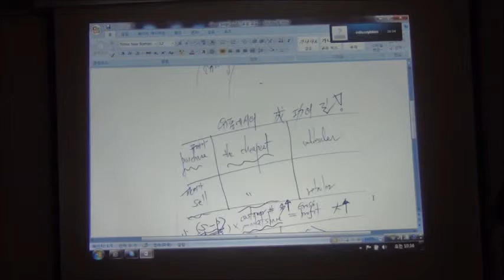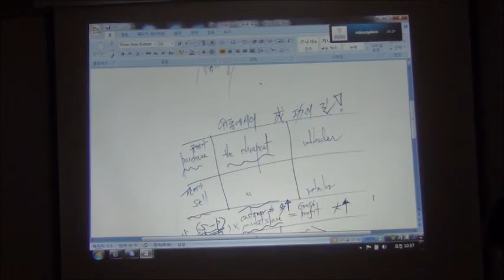#638 Edison Logic - Analogy Variable (Mother)